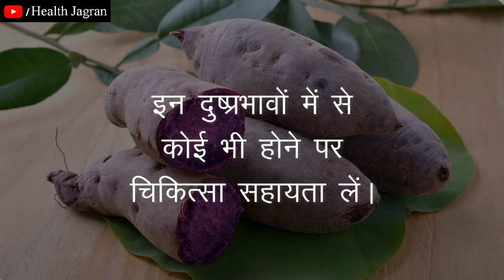रतालू के नुकसान